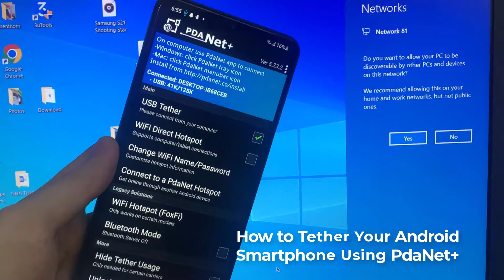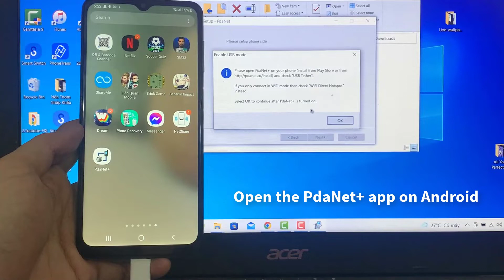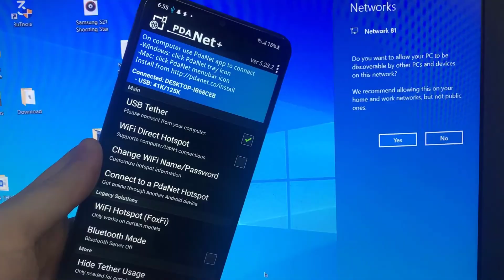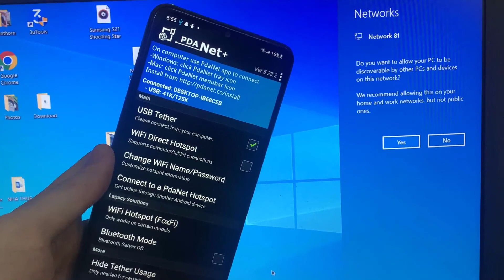How to Tether Your Android Smartphone Using PdaNet+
In this video, we are gonna show you How to Tether Your Android Smartphone Using PdaNet+.
1. Download and install PdaNet+ on your computer.
Link download PdaNet+ in the top comment.
2. During the installation, PdaNet+ will ask you to connect your Android device. Stop, and turn your attention to your phone.
3. On Android phone, download PdaNet+ from the Google Play Store.
4. Enable USB debugging on your Android device.
5. Connect your phone to the computer via USB.
6. Open the PdaNet+ app on Android, and select USB Tether.
7. Press Ok back on the Windows installation window.
8. Next, Windows will warn you that the PdaNet+ installer is looking to install a new device. Press Install to continue.
9. The installer will then ask you to allow USB debugging when prompted on your Android device.
10. Open your Android device, and you should see the debug request. Select Always Allow from this computer, and press Ok.
11. The Windows installer will let you know that the install completed successfully. Make sure the Connect PdaNet+ after installation is selected, and choose USB mode. Then, press Finish.
12. Turn to your Windows PC. You'll see that you've successfully connected.
13. When you get a Connected! notification on your laptop, you'll be able to surf the web using your Android's data connection.